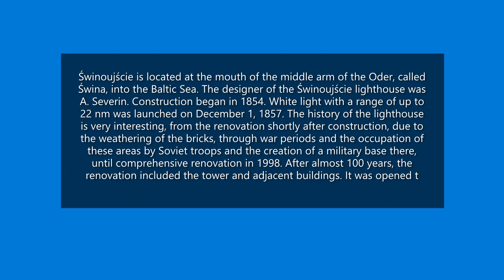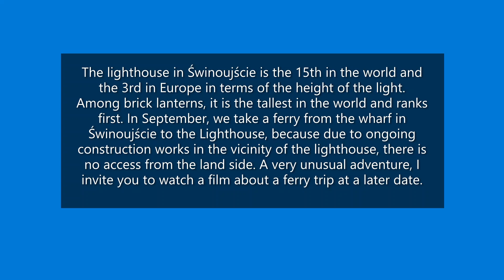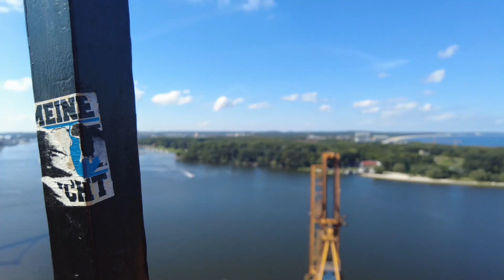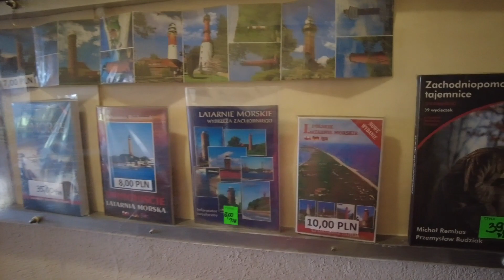Zdobywamy Latarnie Morskie cz. 8 - Latarnia Morska w Świnoujściu /Lighthouses part 8 - Świnoujście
Podczas wrześniowej wyprawy odwiedziliśmy latarnię Morską w Świnoujściu pokonując drogę morską promem. Jednak ta relacja jest tylko o Latarni, która jest bardzo piękna i jedna z najwyższych. Wspinaliśmy się po trzystu stopniach, aby znaleźć się na jej szczycie. i podziwiać piękne widoki na zalew i dorzecze Świny. Zapraszam na film.
During our September trip, we visited the lighthouse in Świnoujście by sea by ferry. However, this account is only about the Lighthouse, which is very beautiful and one of the tallest. We climbed three hundred steps to reach the top. and admire beautiful views of the reservoir and the Świna basin. I invite you to watch the movie.